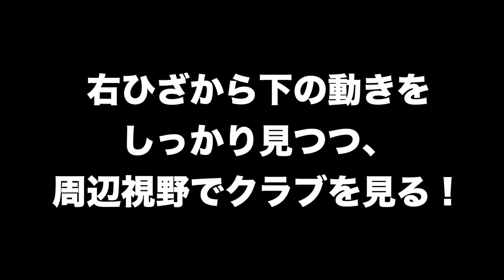【今日も１００切り企画！！】見えない地面反力を見て感じる！！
今日は１００切り企画での正しいスイングの見方！！の２回目です。今回は地面反力が見えるようになる動画の見方をやります！！

パナソニックオープンレディースゴルフトーナメント
2019.5/3 5/4 5/5 浜野ゴルフクラブ
‹大会HP›

登録商標
魚突きドリル®︎は（株）M.Groupならびに山本道場の登録商標です。

山本誠二

‹所属選手›